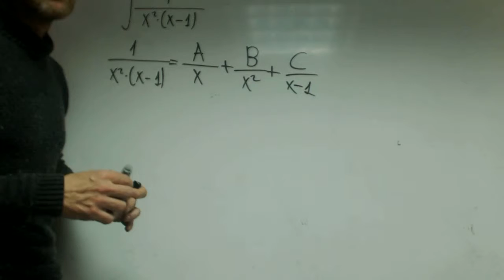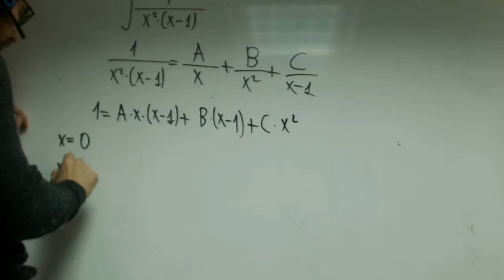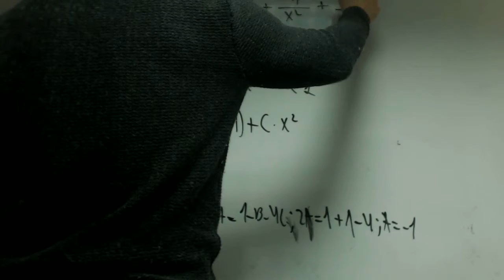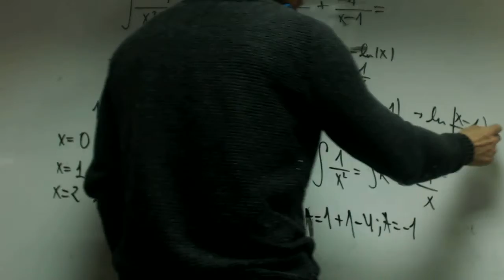Integrales racionales raices dobles Grabiel Matematicas 2 Bachillerato Academia Usero Estepona